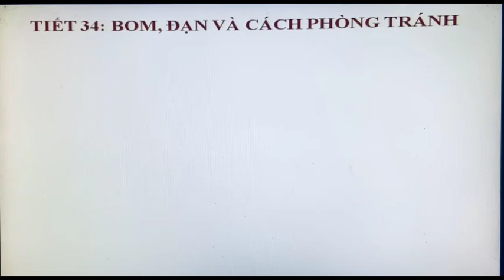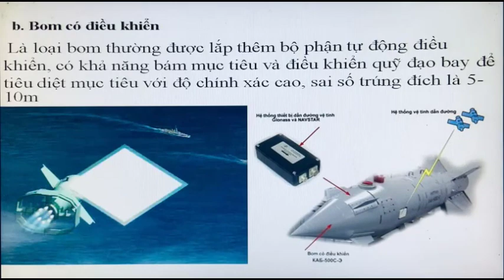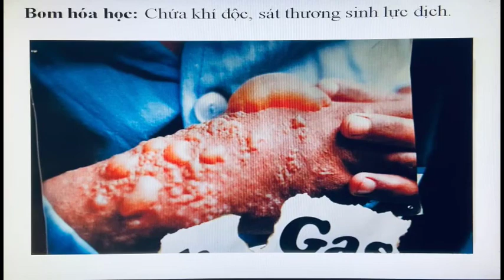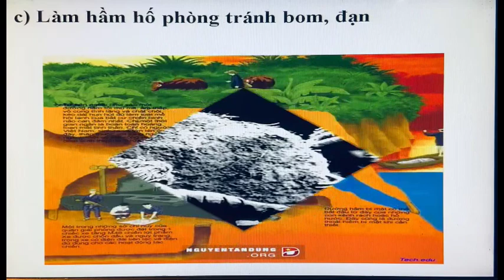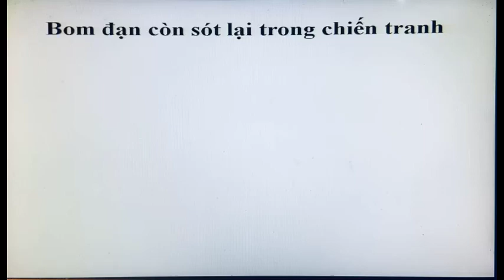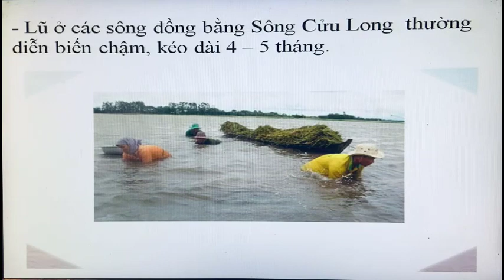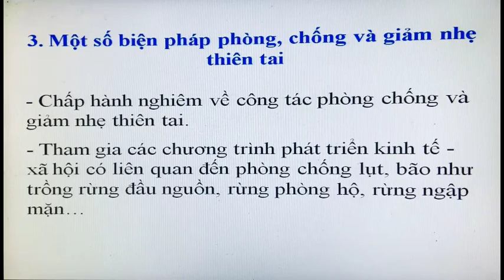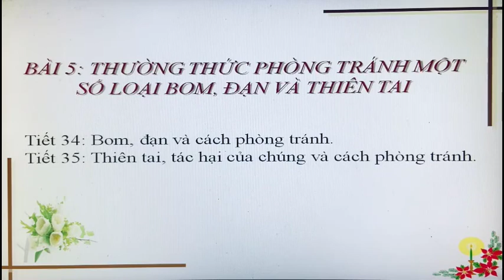Quốc phòng_K10: Tiết 34,35: Phương thức phòng tránh một số loại bom đạn và thiên tai